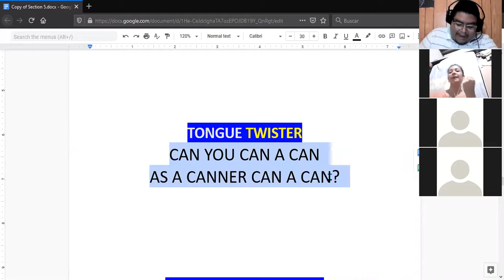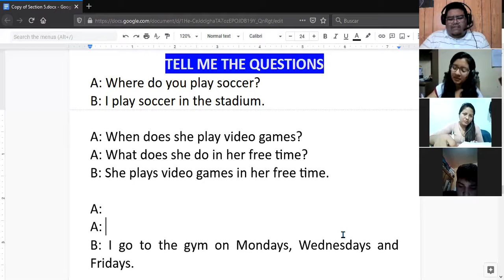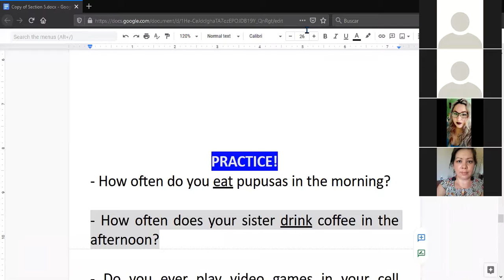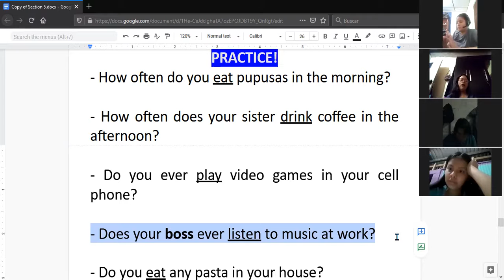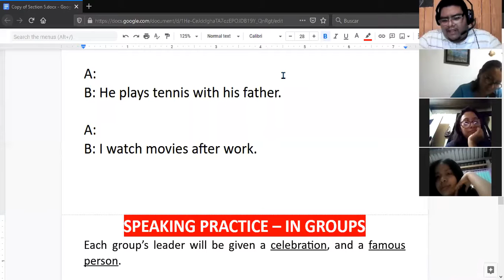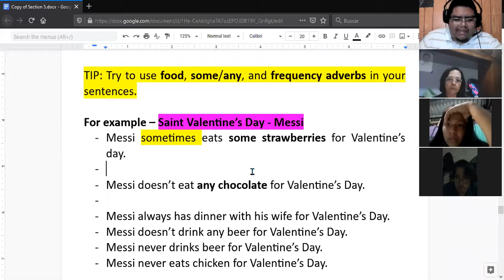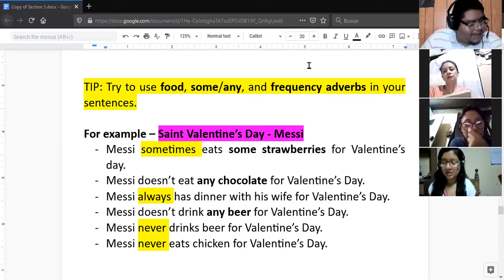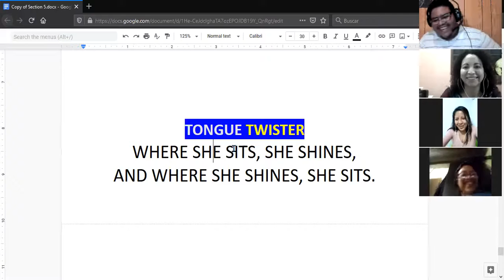Ingles Corporativo- Practice Day (28/04/2021) - Day 16